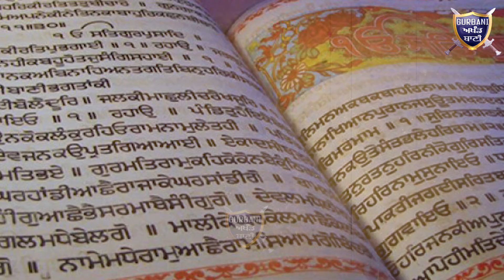ਬਾਦਲ ਦਲ ਤੇ ਕਾਂਗਰਸ ਕਦੀ ਸਿੱਖ ਕੌਮ ਨੂੰ ਇਨਸਾਫ ਨਹੀ ਦੇ ਸਕਦੇ ਕਿਉਕਿ ਇਹ ਆਪ ਕਰਾਉਦੇ ਨੇ ਕਾਂਡ |Gurbani Akhand Bani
Must Watch Why Congress And Akalidal Badal Never Give A justice To The Sikh Community Because From Drugs To Religious Disrespect issues They Are Behind Everything .